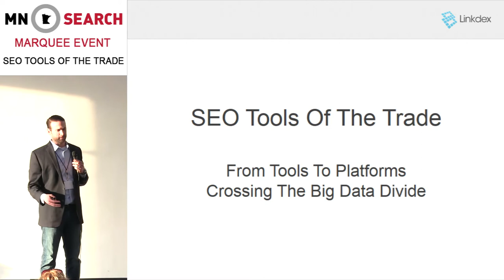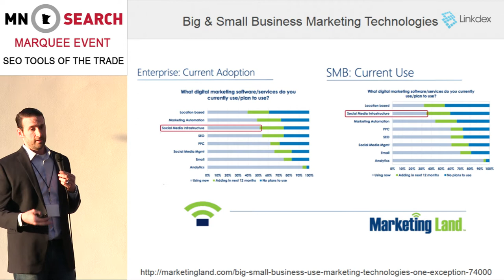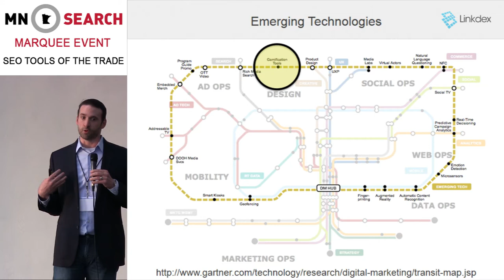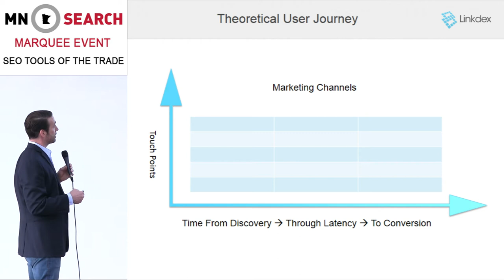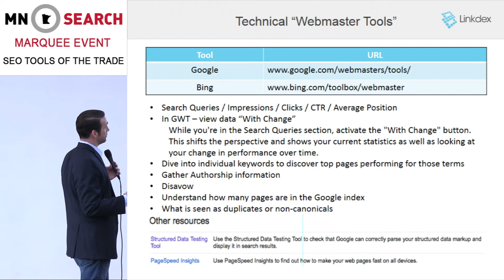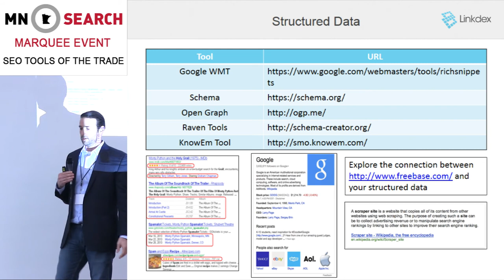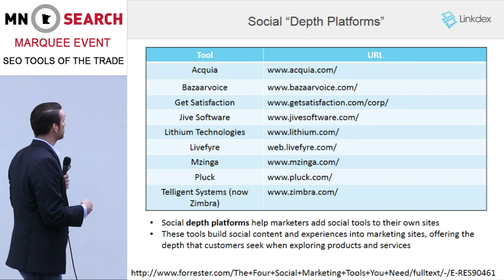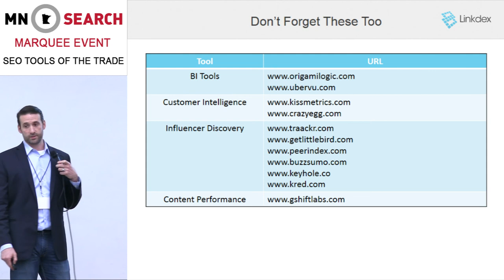SEO Tools of the Trade - Chris Hart